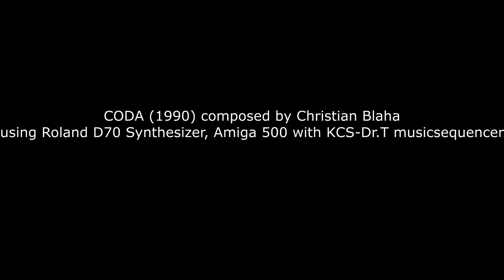CODA | CHRISTIAN BLAHA (1990)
CODA (1990) composed by Christian Blaha
using Roland D70 Synthesizer, Amiga 500 with KCS-Dr.T musicsequencer